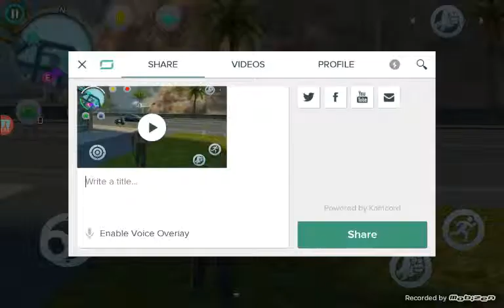Gangster Vegas ep.2